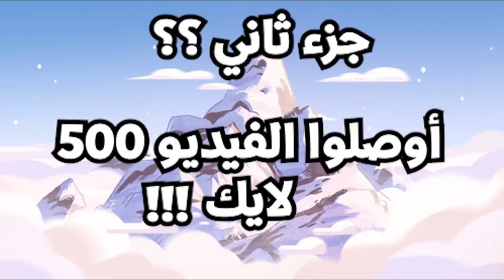أفضل 5 عمليات إنتقال الكرتون عبر الأبعاد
السلام عليكم
فيديو اليوم سيكون عن إنتقال الكرتون عبر الأبعاد